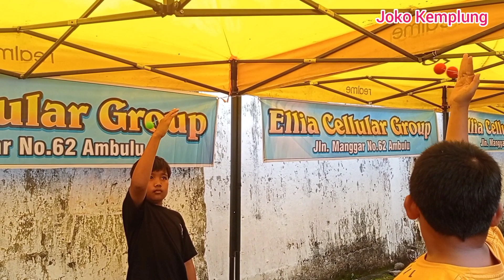Babak final Lomba lato-lato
Babak final lomba lato-lato warung kopi mbok lowo Ambulu
video ini menunjukkan proses lomba lato-lato hingga selesai. dividio ini juga kita dapat menyaksikan siapa saja yang masuk babak final dan juaranya mulai juara 1,2,3.
hadiah lomba lato-lato ini adalah 500, 300, dan dua ratus ribu.

lomba ini dilaksanakan di Ambulu kabupaten Jember Jawa timur. yang diselenggarakan oleh komunitas Warung Kopi Mbok Lowo.